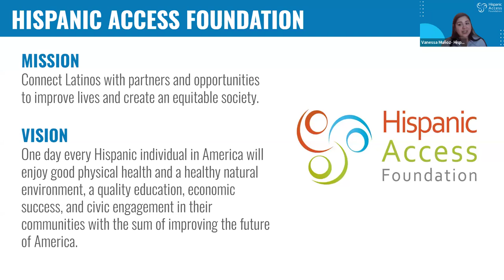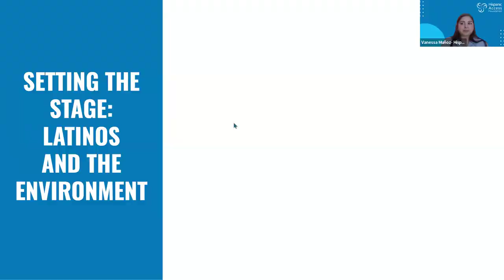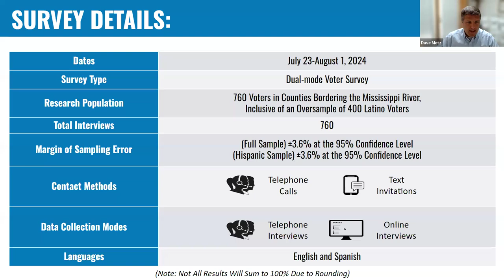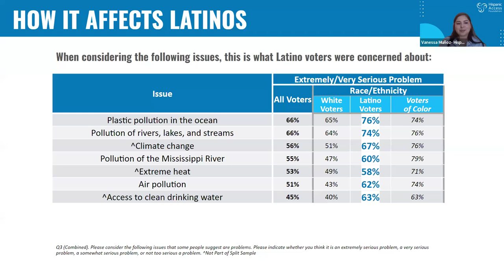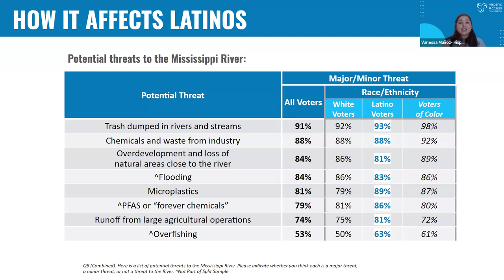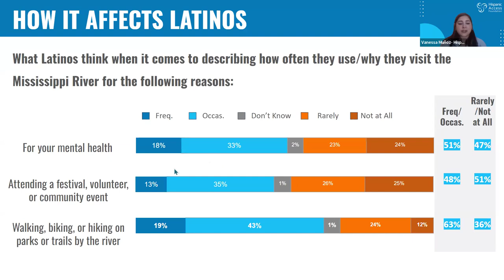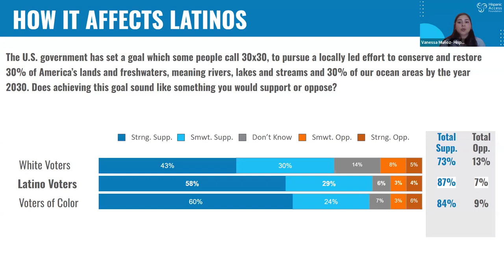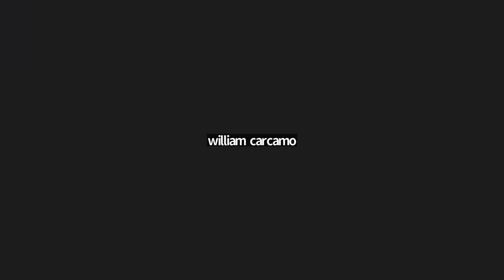2024 Latino Voices of the Mississippi River Poll Telepresser Recording